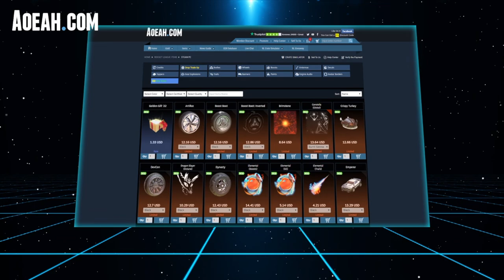Best Trade Ups Rocket League #133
↪9: -
↪8: -

↪10: Derttzz
↪9: Pickapixel
↪8: Pickapixel
↪7: Bismarck49YT
↪6: DARKWRLD_RL
↪5: Pickapixel
↪4: SofosRL
↪3: LewzR
↪2: Lutzinator 1000
↪1: lxkey

-CompilationClips